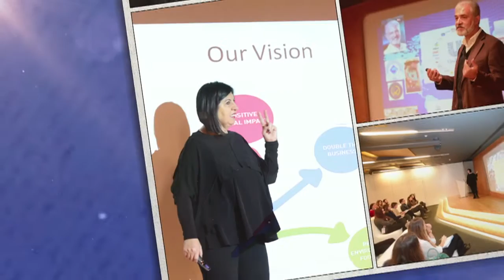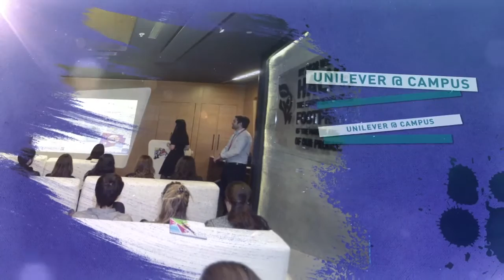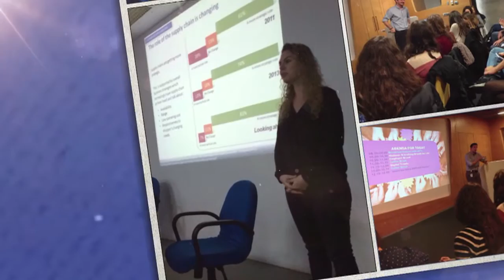Thank You Video- Unilever Employer Brand 2014-15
Bloomberg Businesswek Dergisi ve Realta Danışmanlık tarafından, Türkiye genelinde,80 üniversitede 17.393 öğrenci ile yapılan araştırmada Unilever “En Gözde Şirket” seçildi. :)